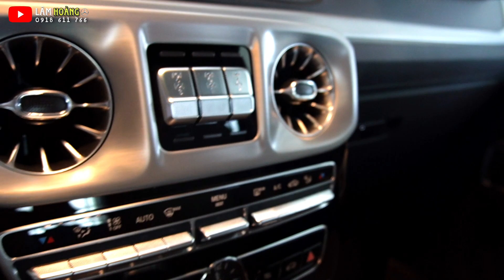Mercedes AMG G63 Màu Xanh Ngọc Lục Bảo Quá Đẹp | 1 Xe Đi Được Hai Màu 0918 611 766